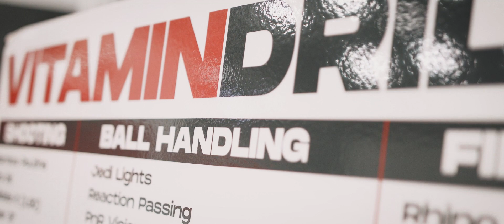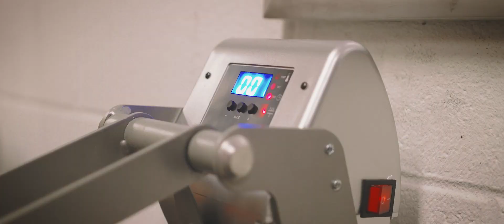Chapter 108: Episode II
Team 108 is back to work. And it's different around here.